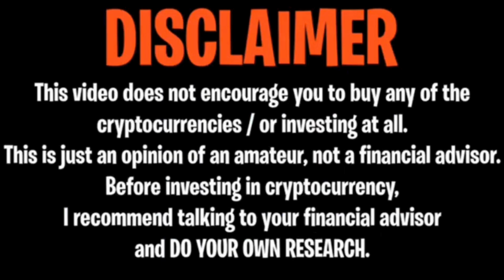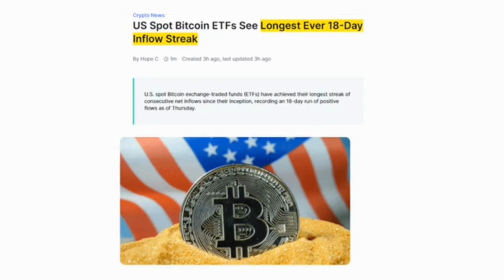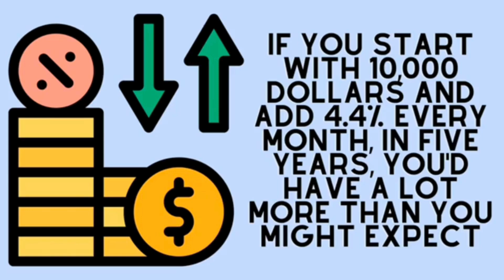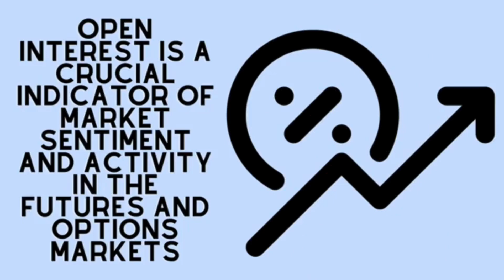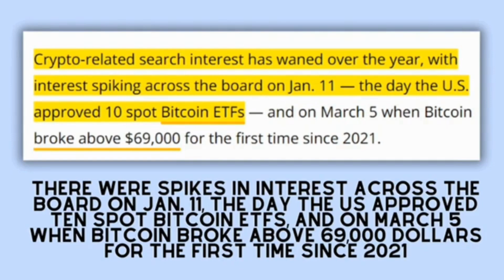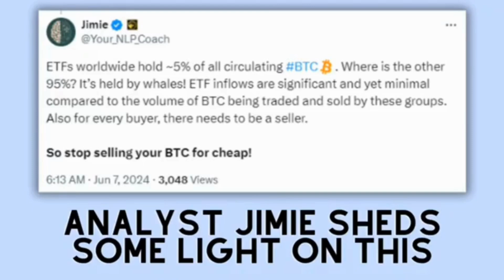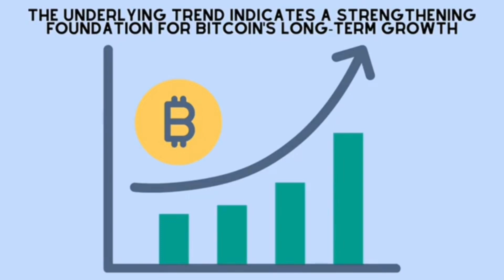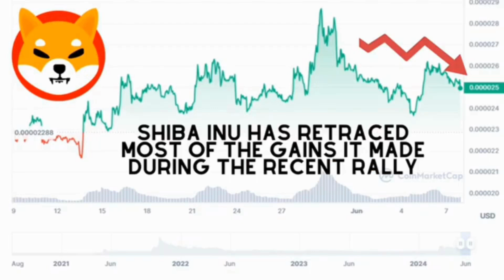SHIBA INU: WHY THEY KEEP BUYING?? THIS IS OUT OF CONTROL NOW!! - SHIBA INU COIN NEWS TODAY